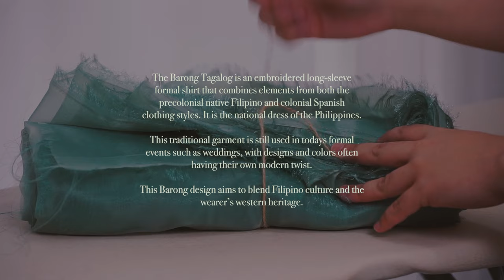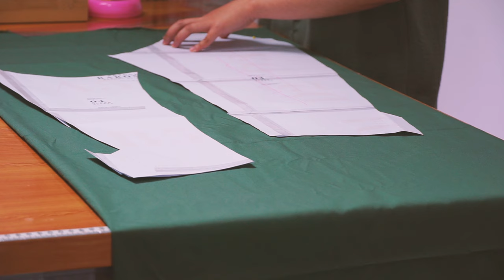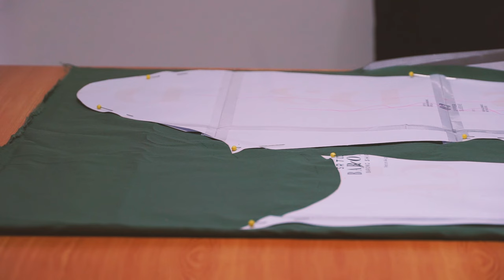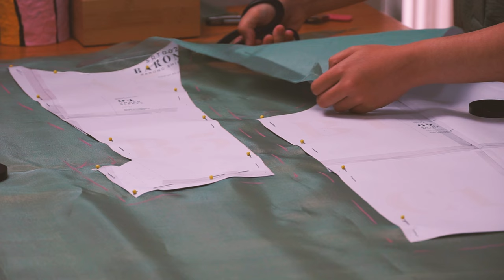The Making of a Barong Tagalog Coat - A Sewing Process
Here I present yet another sewing video. It may feel like my videos are now geared towards sewing instead of art. To that, I agree.

These last couple of years have seen a switch in priorities, including the creative endeavours that occupy my time. I've mulled over the idea of starting a fresh new channel solely dedicated to sewing, but with the current state of this channel (the decline in subscribers, views and reach), I've decided to pour all of my energy in one area, instead of spreading myself thin, trying to keep up with more than one channel.

My recent videos, whether it's art related or sewing no longer gets as much reach as it once did. If you've been a subscriber to my channel when this was once an active art account, and you're still seeing my videos, you're one of the rare ones! This has been a hard reality to grapple with, but I am slowly embracing it.

It's time to find a new audience with my new content. Some of my newer videos may not involve watercolors and pencils, but it still requires creativity and an eye for beauty. Regardless of the medium, I will continue to make art. That is what I wish to do moving forward.

I hope you continue to share this journey with me!

Love, Zyra

- - - materials - - -
- Sage Green Organza fabric
- Sage Green Cotton Poplin fabric
- Silver Embroidery thread

- - - time taken - - -
74 hours (including designing, pattern drafting, toile, fittings, embroidery & sewing)

- - - timeline - - -
0:00 Preparations
1:17 Embroidery
9:14 Cutting fabrics
13:21 Mounting & interfacing
15:19 Sewing the body
20:17 Attaching the collar
23:21 Adding sleeves
28:05 Finishing touches